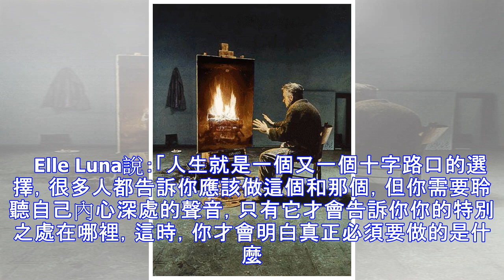她在事業巔峰突然辭職，放下名和利堅持「畫畫100天」，人生從此天翻地覆！